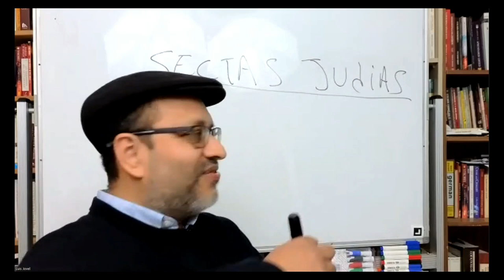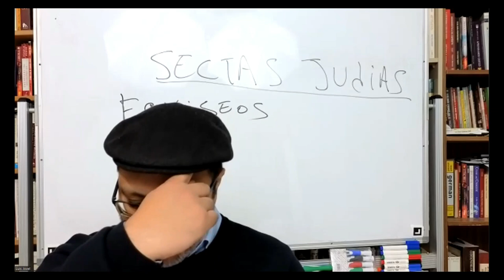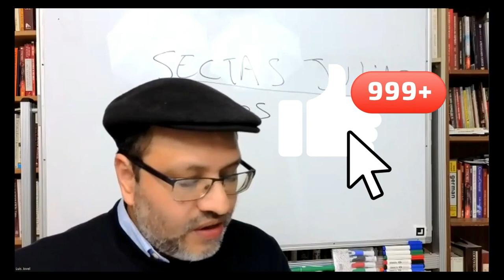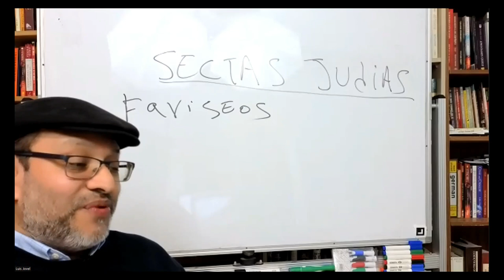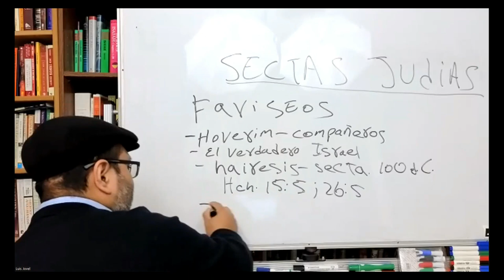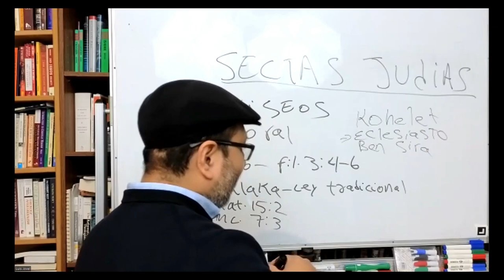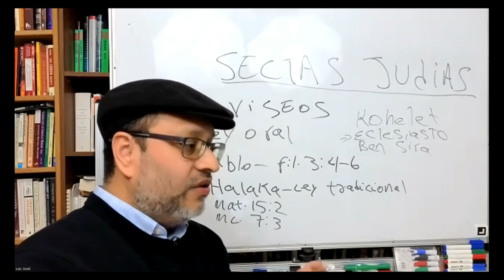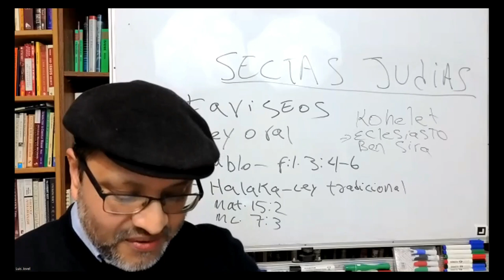¿Quiénes eran los Fariseos? Historia y creencias de esta secta judía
Un vistaso sobre esta secta Judia del primer siglo, su importancia en el Judaismo del Segundo Templo, y su influencia hasta el dia de hoy.